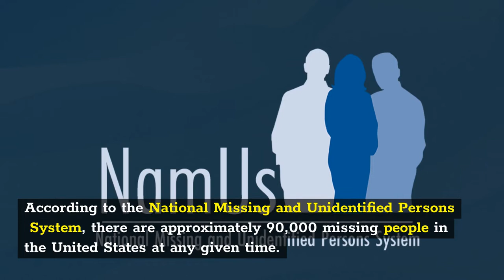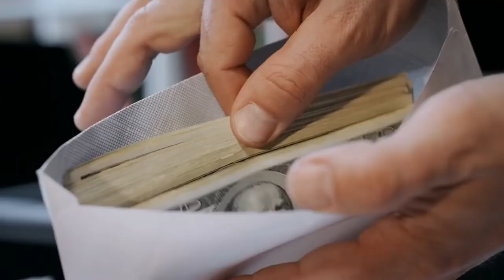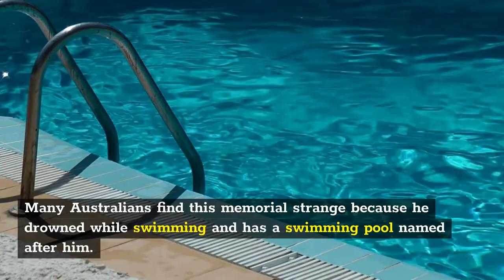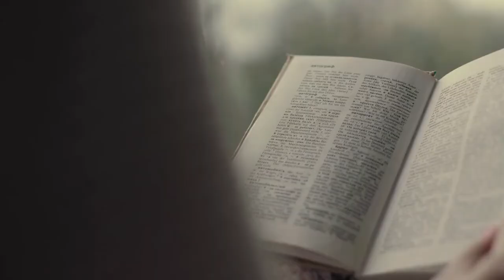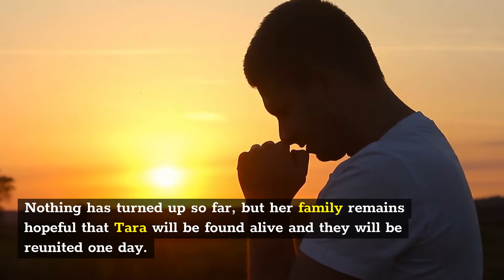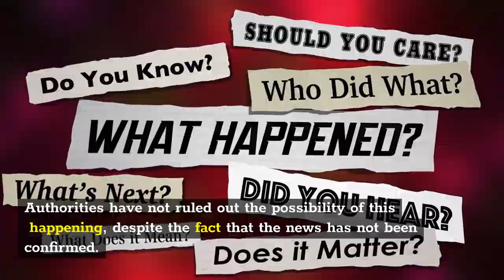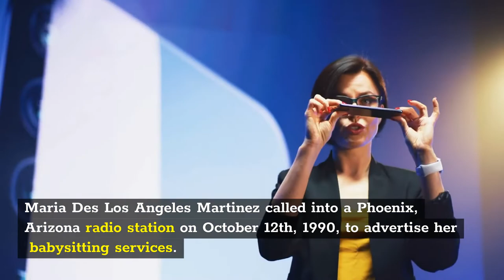Missing Persons Part 3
In this video we are going to talk about Top 5 bizarre missing person cases part 3.

According to the National Missing and Unidentified Persons System, there are approximately 90,000 missing people in the United States at any given time. Many of these mysterious disappearances have been solved thanks to scientific advances such as genealogy testing, but many more remain unsolved — and will likely remain so.

Indeed, not all families will be able to find some sort of resolution. For over a decade, the family of Madeleine McCann has been looking for answers in their toddler's unsolved disappearance.